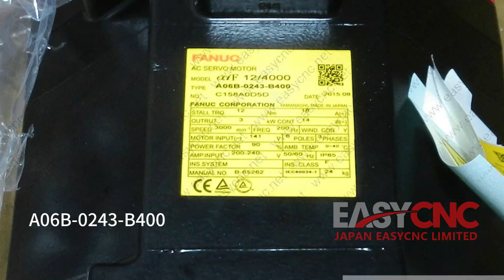In Stock Fast Delivery with Warranty FANUC A06B-0243-B400